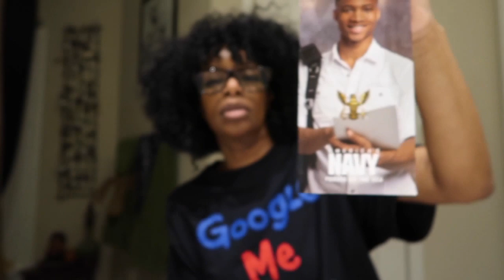DID MY UNEMPLOYED SON FINALLY JOIN THE NAVY? | GOALS | FAMILY VLOG